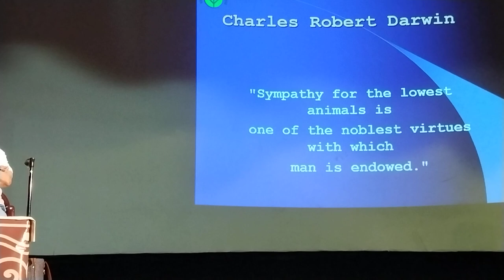World Vegan Vision -Calcutta Chapter Inauguration - 1